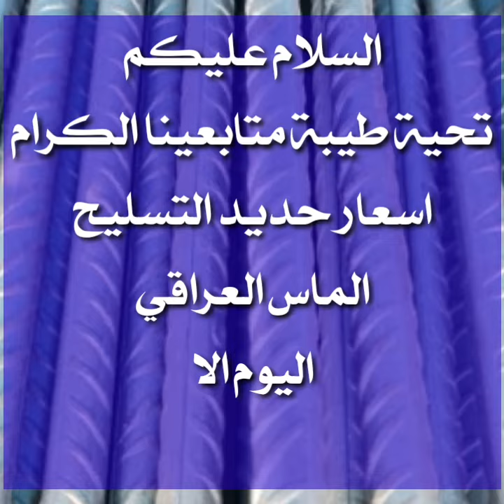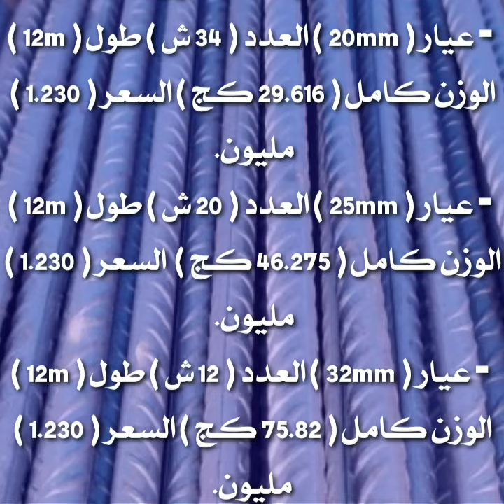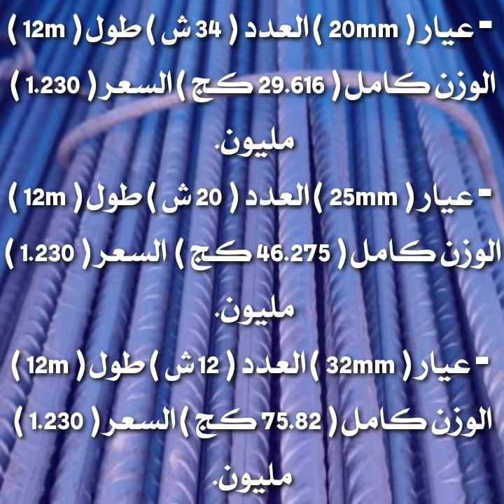حديد التسليح الماس العراقي اليوم 16/1/2022@emad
العراقي ( الماس ) السليمانية:

 ⁃ عيار ( 10mm ) العدد ( 135 ش ) طول ( 12m ) الوزن كامل ( 7.404 كج ) السعر ( 1.225 ) مليون.
 ⁃ عيار ( 12mm ) العدد ( 90 ش ) طول ( 12m ) الوزن كامل ( 10.66 كج ) السعر ( 1.135 ) مليون.
 ⁃ عيار ( 16mm ) العدد ( 52 ش ) طول ( 12m )  طول ( 12m ) الوزن كامل ( 18.95 كج )  السعر ( 1.230 ) مليون.
 ⁃ عيار ( 20mm ) العدد ( 34 ش ) طول ( 12m ) الوزن كامل ( 29.616 كج ) السعر ( 1.230 ) مليون.
 ⁃ عيار ( 25mm ) العدد ( 20 ش ) طول ( 12m ) الوزن كامل ( 46.275 كج )  السعر ( 1.230 ) مليون.
 ⁃ عيار ( 32mm ) العدد ( 12 ش ) طول ( 12m ) الوزن كامل ( 75.82 كج ) السعر ( 1.230 ) مليون.